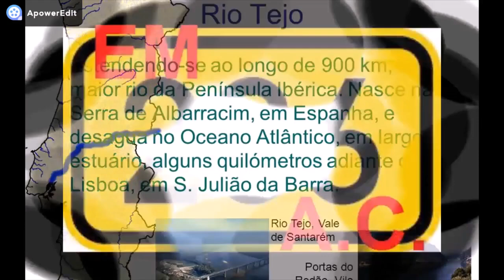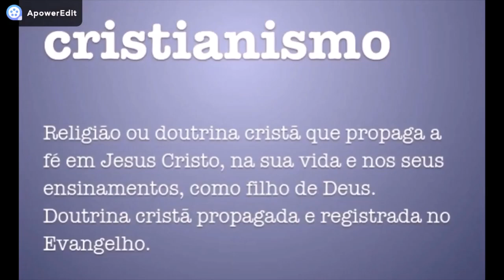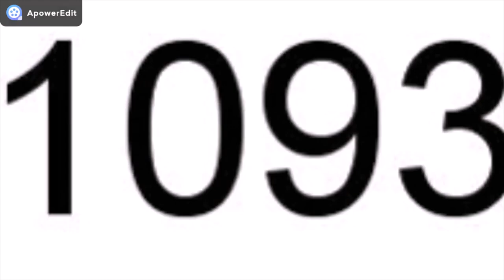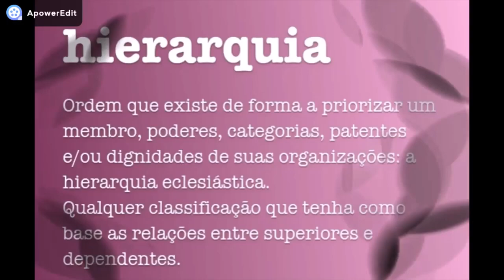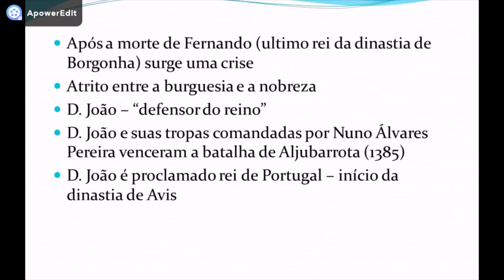A Formação de Portugal - História em minutos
História em minutos - A Formação de Portugal